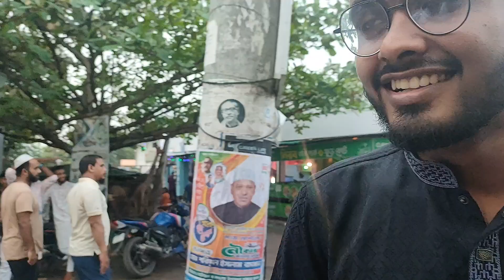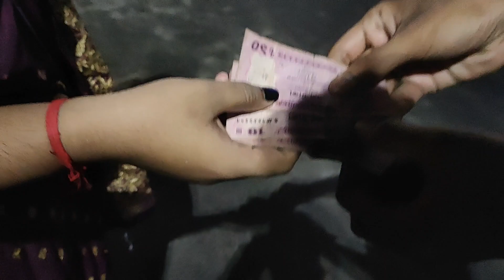Eid a ghuraghuri